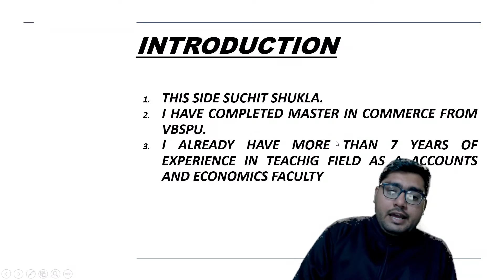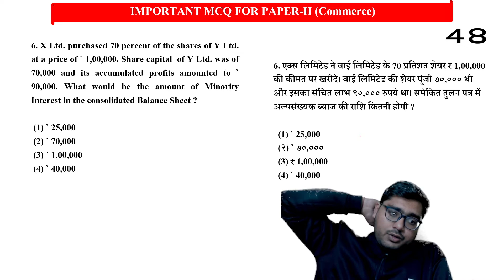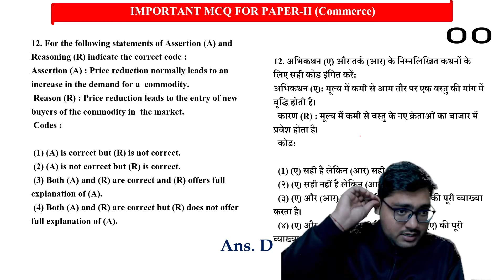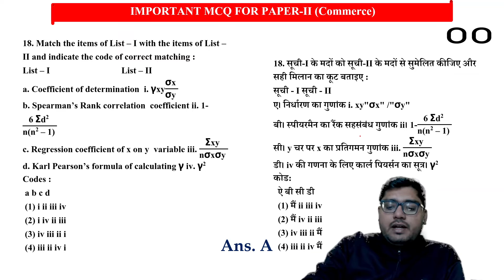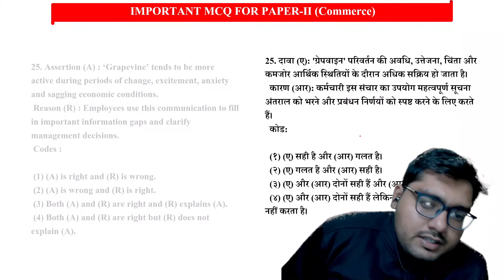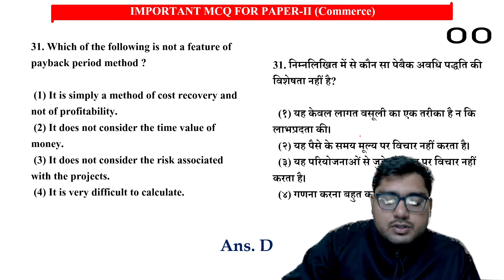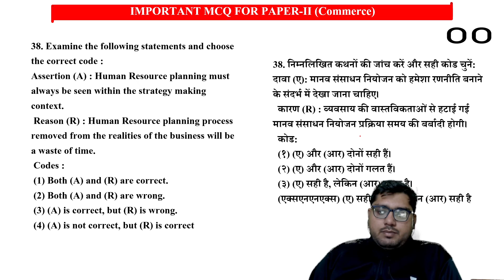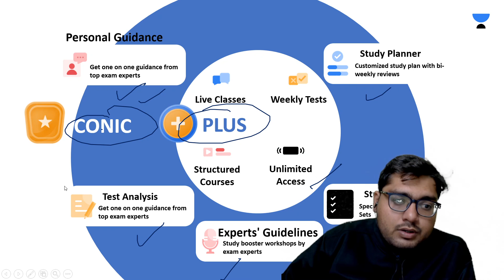Discussion of Paper 2 Commerce | NTA UGC NET JRF 2022 | Suchith Shukla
In this session, Suchith Shukla will be discussing about the Discussion of Paper 2 Commerce from the subject of Commerce. Watch the entire video to learn more about Discussion of Paper 2 Commerce that will help you crack NTA UGC NET-JRF 2022. Let’s Crack It!

Suchit Chukla and other Top Educators take classes on Unacademy App.

Unacademy Subscription Benefits:
1. Learn from your favourite Educator
2. Dedicated DOUBT sessions
3. One Subscription, Unlimited Access
4. Real-time interaction with Educators
5. You can ask doubts in the live class
6. Limited students
7. Download the videos & watch them offline.

Get the NTA UGC NET Iconic Advantage:
1. Personal Coach
2. Study Planner & Bi-weekly Reviews
3. Dedicated Doubt Clearing Space
4. Personalized Test Analysis
5. Study Booster Sessions
6. Preparatory Study Material
7. All the Unacademy Subscription Benefits